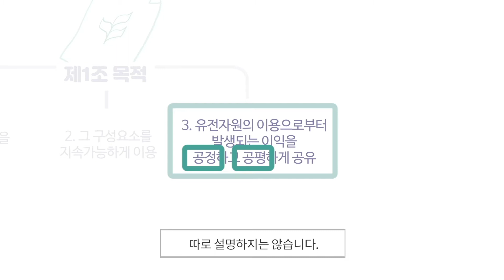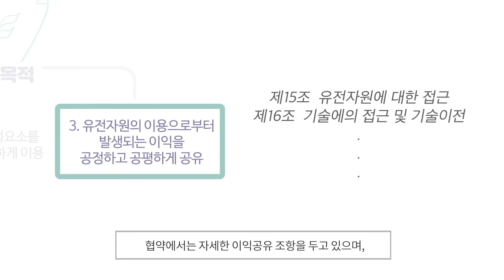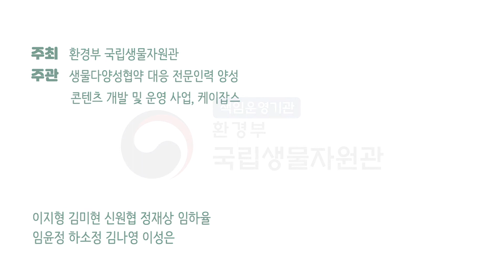24화 생물다양성협약의 도 레 미, 3대 목적부터 시작해요! 3편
생물다양성협약 제1조(목적)에서는 이익공유의 3가지 방식을 예로 들고 있습니다. 유전자원에 대한 적절한 접근, 관련기술의 적절한 이전 및 적절한 재원제공인데요, 차례대로 살펴보겠습니다!

출처:

• Lyle Glowka et al. (1994) “A Guide to the Convention on Biological Diversity” , IUCN, p.15